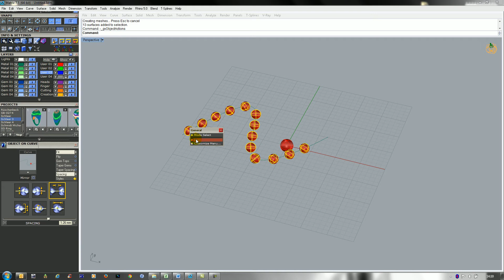Objekt auf Kurve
Matrix: Objekt auf Kurve verteilen